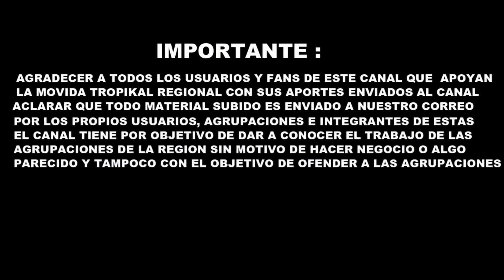Los Gatos Buenos - Linda Felina